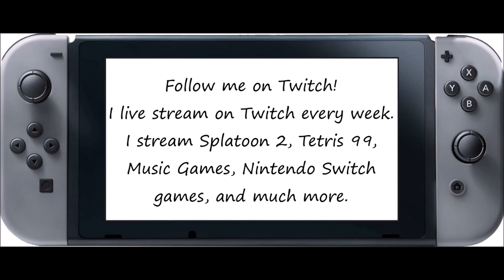Just Dance [Series] - Asereje [The Ketchup Song] (Song Swap) - 5 Stars